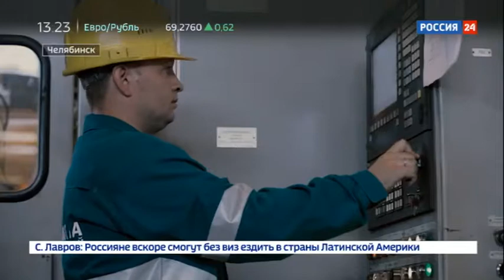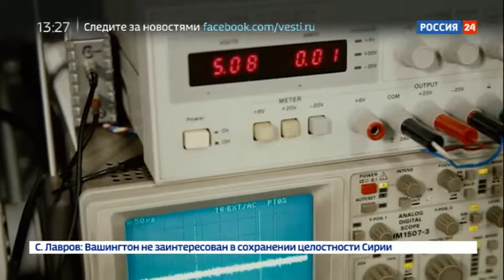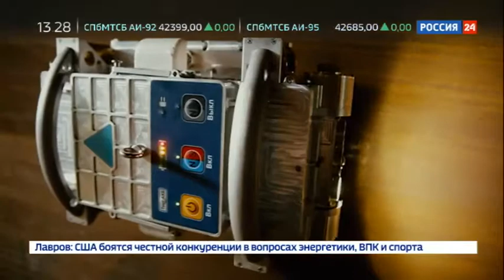Энергетика. Инновационная техника. Специальный репортаж Веры Красовой - Россия 24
В последние годы в российской нефтегазовой отрасли используется все больше отечественных технологий. Инновационную технику применяют как объектах добычи, транспортировки газа и нефти, так и на переработке углеводородов. Российские технологии не просто заменяют западные аналоги, ведь ни в чем им не уступают, но имеют и экспортный потенциал.
Программа "Энергетика". Россия 24, эфир 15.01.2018
Присоединяйся!